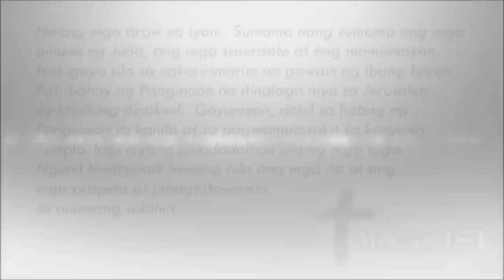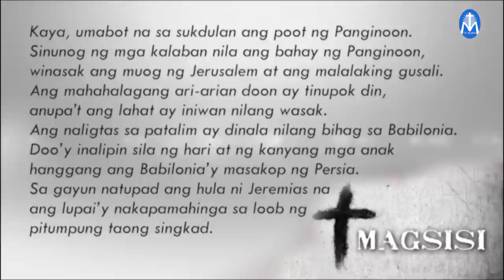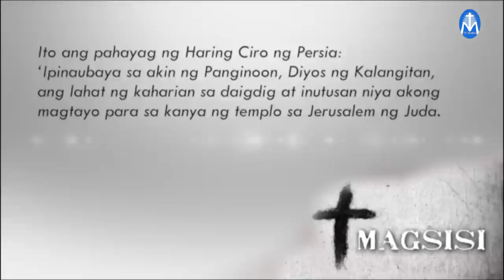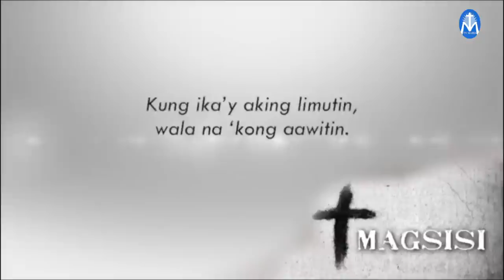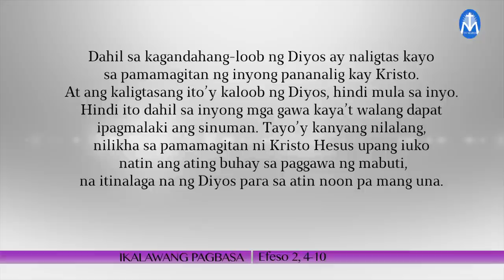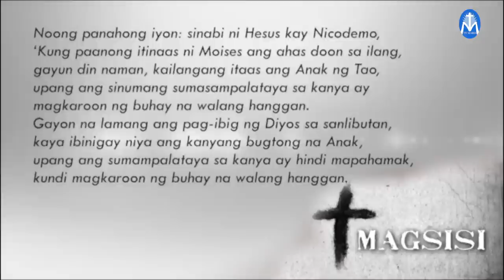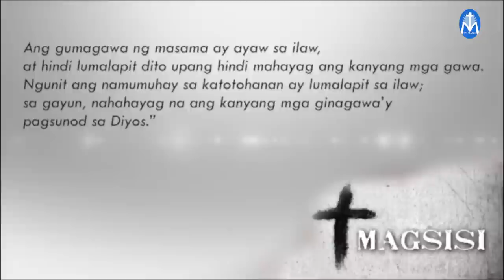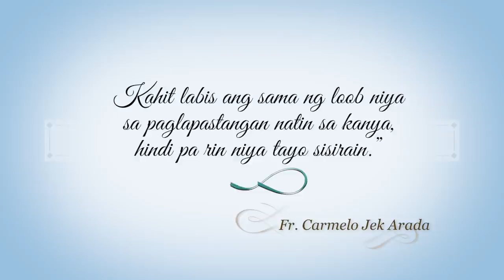Salita ng Diyos, Salita ng Buhay - March 14, 2021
“Kahit labis ang sama ng loob niya sa paglapastangan natin sa kanya, hindi pa rin niya tayo sisirain.”
Fr. Carmelo Jek Arada